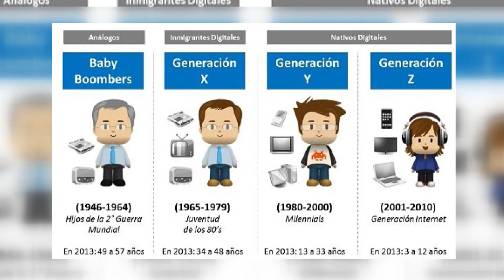Generación Baby Boomers y generación X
¿Y tu que generación eres?

Hoy en día se escuchan los "Millennials" o "Generación X" pero, ¿Qué son estas generaciones? ¿Qué significan? Y sobre todo ¿Tú a que generación perteneces?

Lo que debes saber es que hay generaciones que marcaron la historia. La descripción real  es a partir de los "Baby Boomers" nacidas del año 1946 al 1964, aún cuando anteriormente hubo una que la llamaron la generación silenciosa. Es en los Baby Boomers es donde empezó la investigación. Ellos nacieron después de la segunda guerra mundial, (de ahí su termino) se les caracteriza por ser personas optimistas, de familias tradicionales, en un mundo donde las reglas el orden y los valores son lo primordial. Puedes identificarlos en su mayoría por su comportamiento formal, cabe destacar que fue en esta generación donde el roll de la mujer cambió, al ser considerada en el ámbito laboral y en la sociedad, hubo modificaciones que cambió el rumbo de la industria. Y fue a finales de esta época donde la música también tuvo su revolución, y el rock llegó para quedarse. Los Beatles transformaron la historia y dieron ese empuje que se reveló en la siguiente generación;

La "Generación X" del año 1964 al 1980, ellos están muy insertos en el mundo laboral actualmente, pero fueron ellos quienes rompieron los paradigmas, se dice que fue aquí donde empezó la rebelión social, musical, laboral y donde surgió el termino “Hippie”. Se caracterizaban por que elegían aquello que fuese de su agrado y no aquello que se les imponía, desde su forma de vestir, hasta que estudiar y donde trabajar.

Personajes como Michael Jackson, películas como “Karate Kid”, ”Regresando al Futuro” o Caricaturas como la “Pantera Rosa” pueden ayudarte a recordar con claridad finales de esta época.